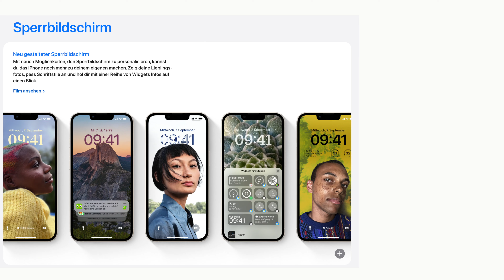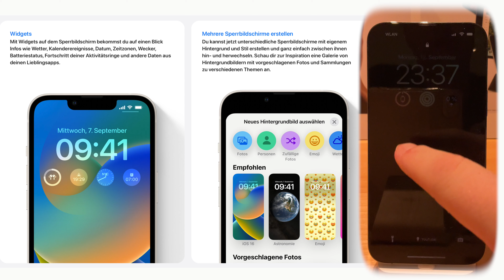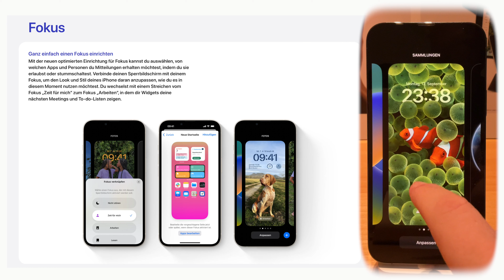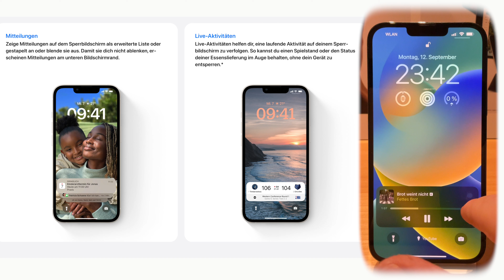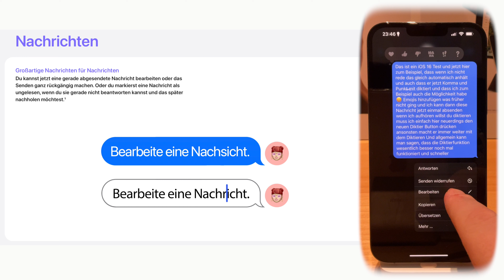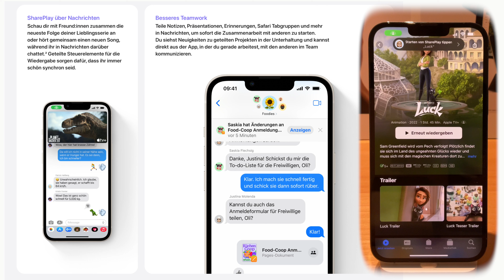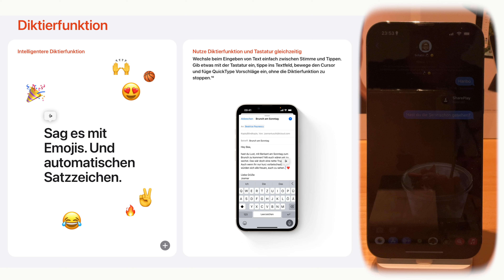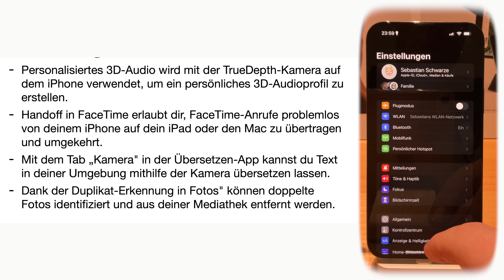iOS 16 alle wichtigen Neuerungen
In diesem Video erfahrt ihr alles wichtige über iOS 16. Der neue Sperrbildschirm, Widgets auf dem Sperrbildschirm, Live Aktivitäten.

0:00 - Intro
0:15 - Der neue Sperrbildschirm
1:20 - Sperrbildschirm Widgets
5:39 - Mitteilungen in iOS 16
09:00 - Fokusfilter
10:13 - Neuerungen in Nachrichten
10:26 - Verbesserte Diktierfunktion
13:44 - E-Mail Neuerungen
14:21 - Fotos
15:05 - Siri und Intelligenz Funktionen
16:08 - Neuerungen in der Karten App
16:46 - Home
15:05 - Neuerungen in der Health App
15:05 - Neuerungen in der Übersetzten App
18:37 - Sonstige Neuerungen
19:32 - Outro